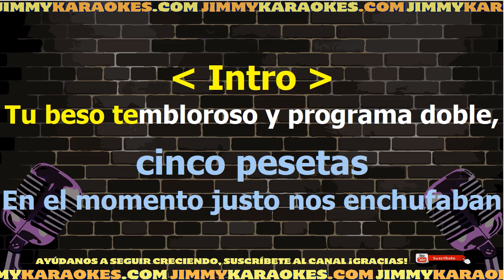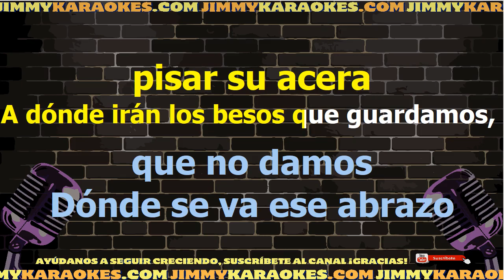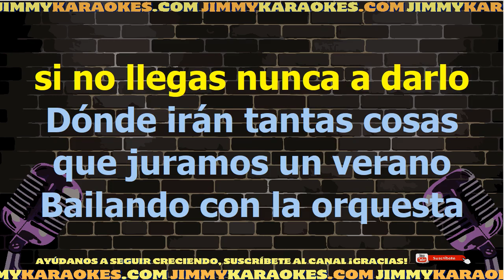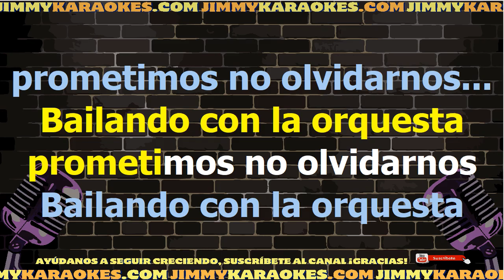Victor Manuel A d¢nde ir n los besos Karaoke